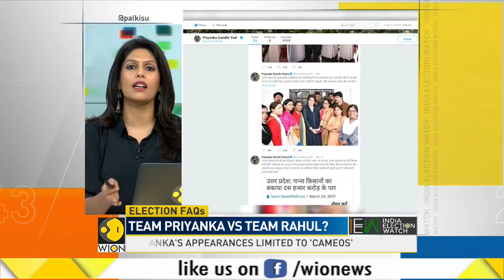IEW: Karti Chidambaram's candidature sparks a furor in Congress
Former Union minister and Congress leader Sudarsana Natchiappan slammed Chidambaram's family over corruption. Sudarsana Natchiappan said that giving ticket to Karti will damage the image of the party and could lead to many problems in the future. Watch complete video to know more..